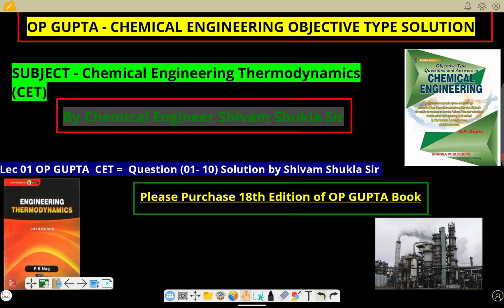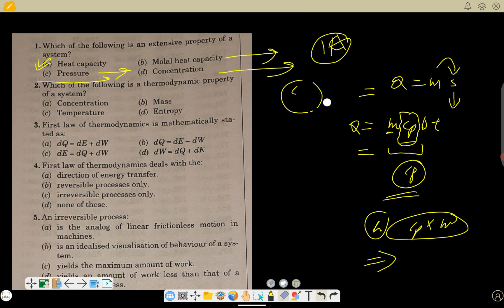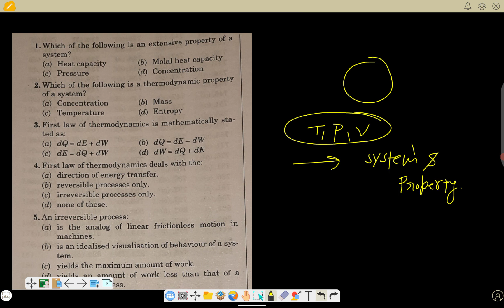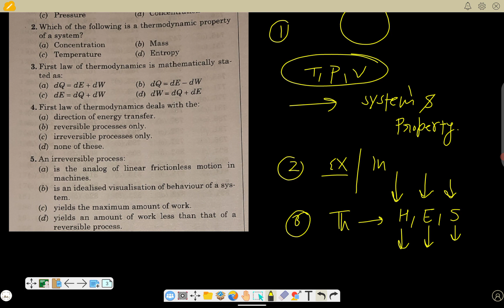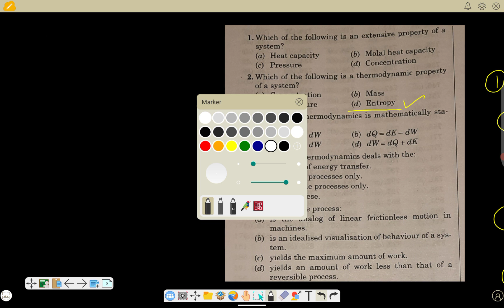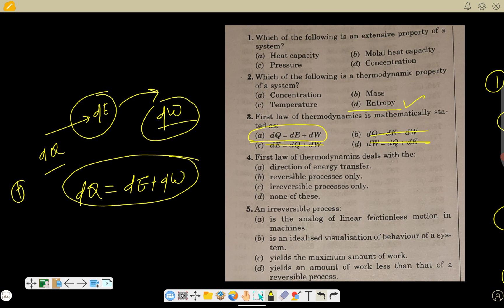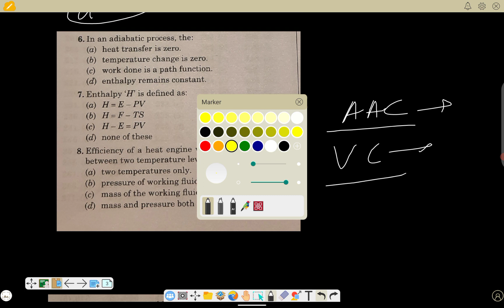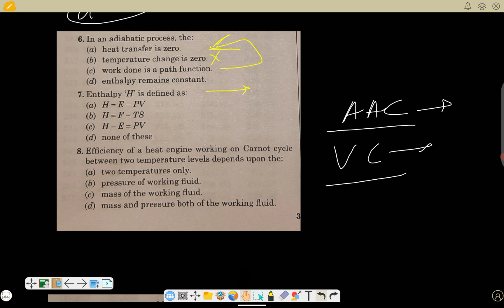Lec 01 OP GUPTA: CET = Question (01- 10) Solution by Shivam Shukla Sir - First Lecture